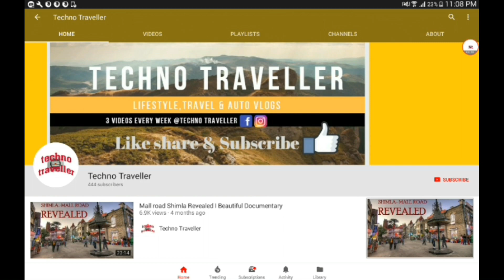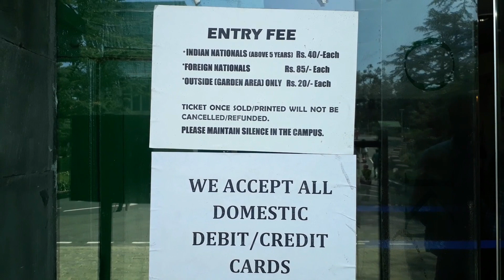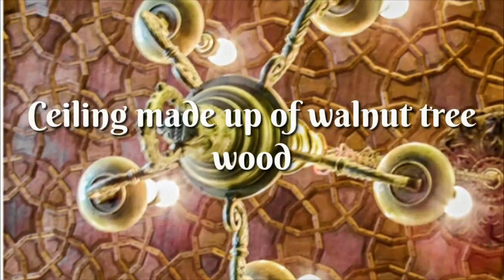Great Viceregal Lodge Advance Studies Shimla TOUR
The Indian Institute of Advanced Study is a research institute based in Shimla, India. It was set up by the Ministry of Education, Government of India in 1964 and it started functioning from 20 October 1965
The building that houses the institute was originally built as a home for Lord Dufferin, Viceroy of India from 1884–1888 and was called the Viceregal Lodge.It housed all the subsequent  viceroys and governors general of India. It occupied Observatory Hill, one of the seven hills that Shimla is built upon.